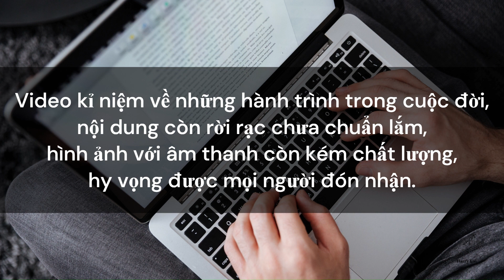Nướng thịt đêm mưa. Himeji.市 - Hyogo.県. 14/10/2023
- Video kỉ niệm về những hành trình trong cuộc đời, nội dung còn rời rạc chưa chuẩn lắm, hình ảnh với âm thanh còn kém chất lượng, hy vọng được mọi người đón nhận. Cám ơn mọi người đã xem Video.
- Youtuber không chuyên nghiệp.
- Content creator: Harry Lai.
- Tất cả các Video của It’s a long road, là sản phẩm trí tuệ của tôi. Xin vui lòng không Copy – Re-up dưới mọi hình thức.

MUSIC